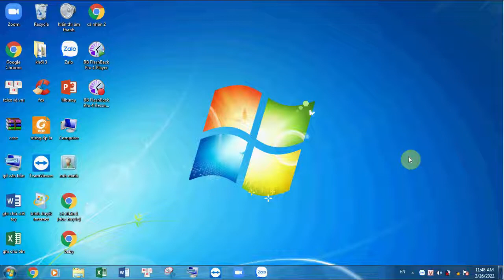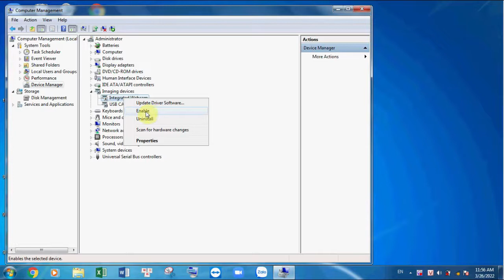Hướng dẫn cài đặt webcam mặc định cho máy tính Laptop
Hướng dẫn cách thay đổi cài đặt webcam mặc định cho máy tính Laptop windows 7, windows 10 và windows 11 cực nhanh, cực đơn giản. cách dùng webcam ngoài làm webcam mặc định cho máy tính laptop, thay webcam laptop bằng webcam usb.